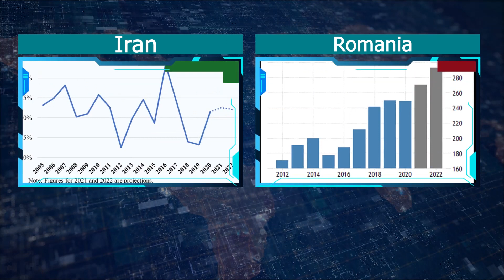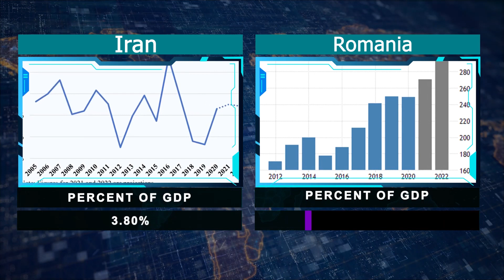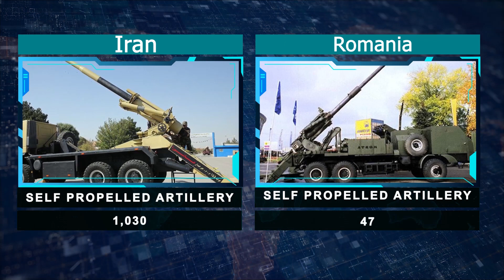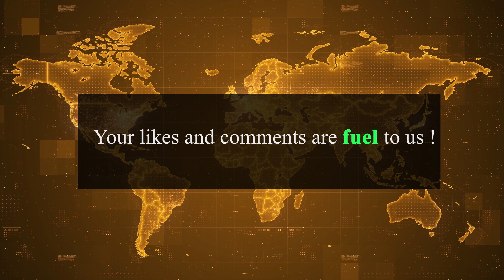Iran Vs Romania Military Power Comparison